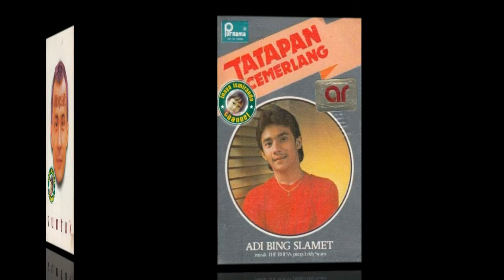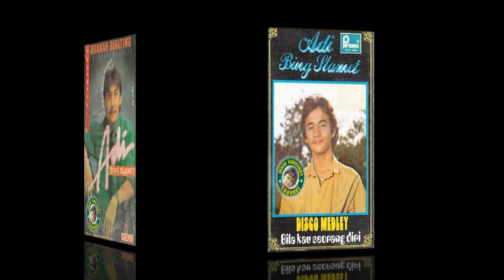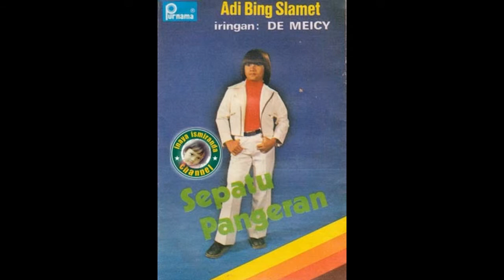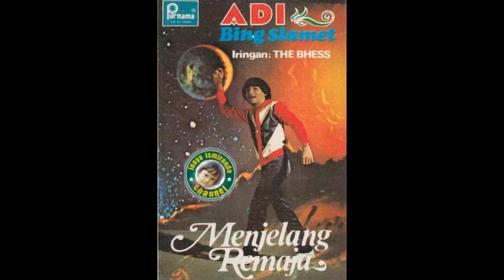Adi Bing Slamet ~ padamu tuhan